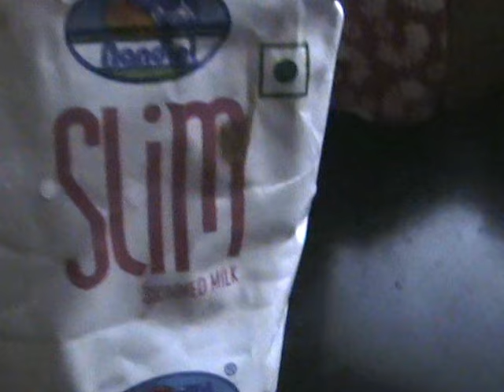Mummy's Cooking - Weight Loss Oats Breakfast / Oats Oats Porridge / Oats Kanji /